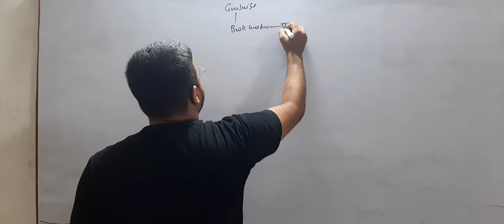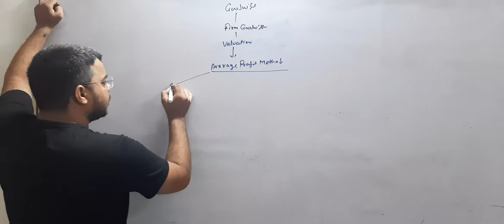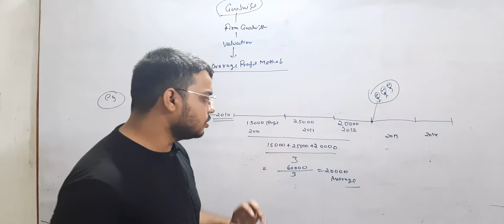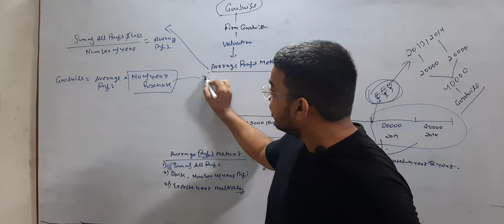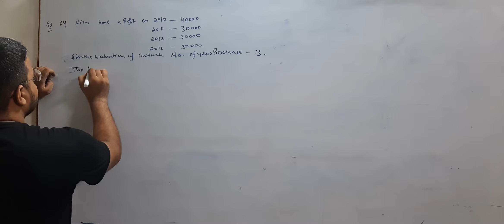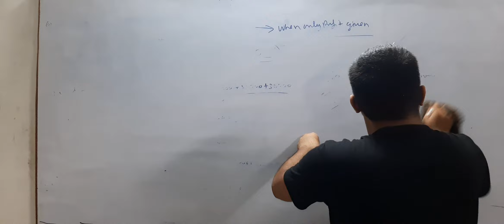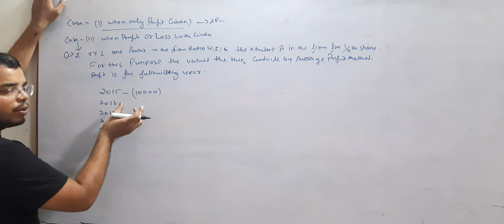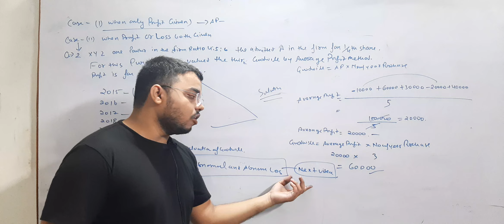12th# average profit method